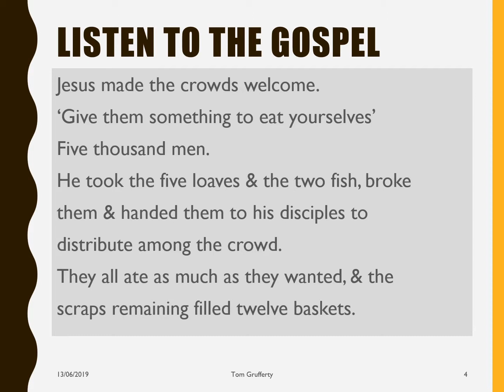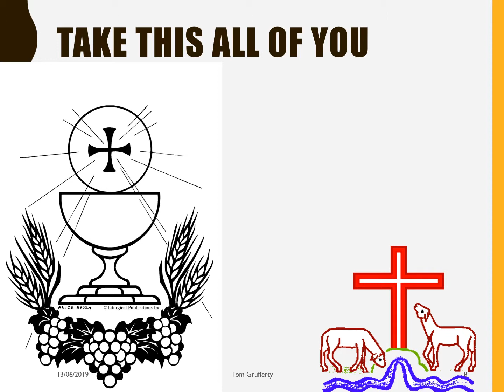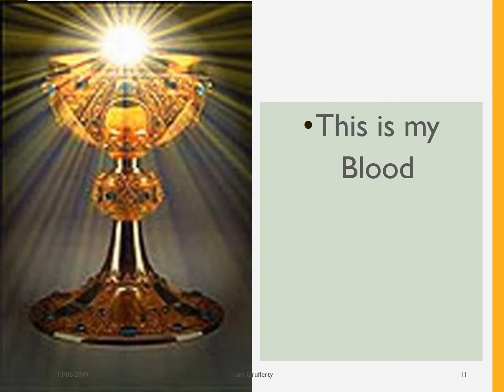Sundays of the Year